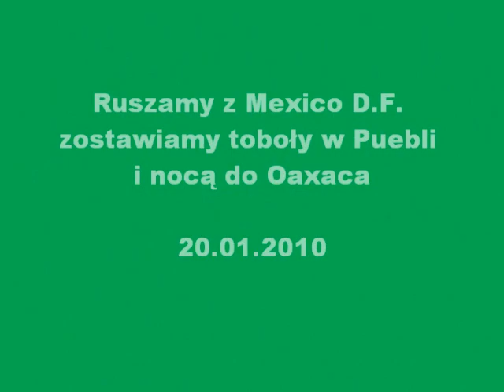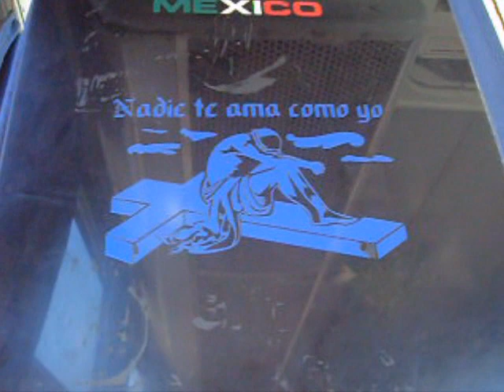Meksyk wakacje cz 1 medium